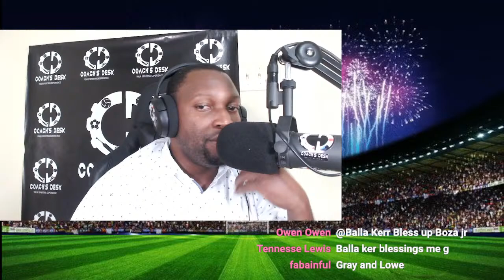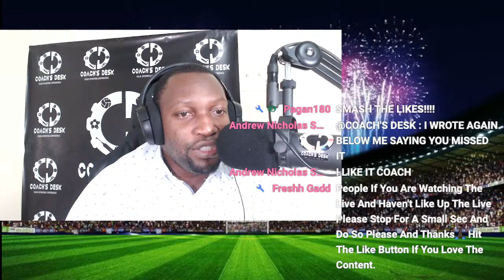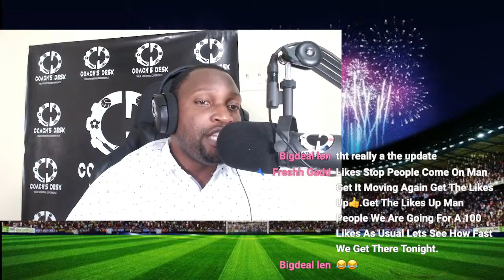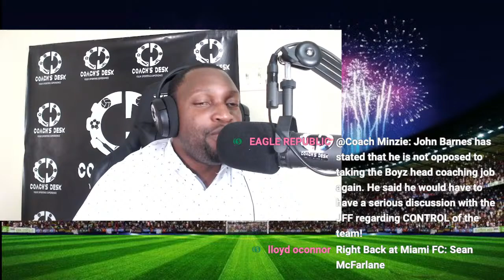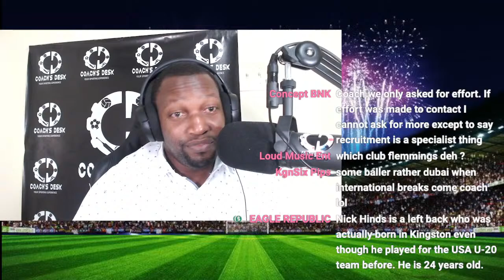Demarai Gray Update And Junior Flemmings Signs For Toulouse FC In France 🇫🇷